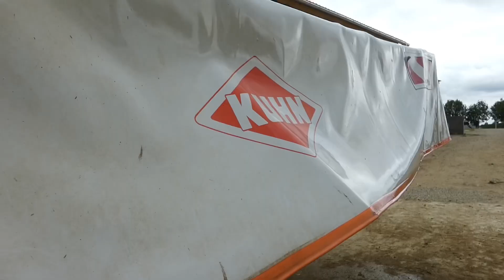Week-end de foins 🍀